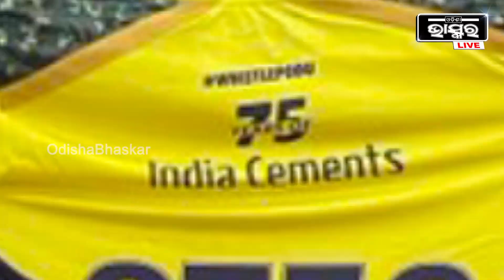ଭାରତର ସୁନା ପୁଅ ନିରଜ ଚୋପ୍ରାଙ୍କୁ ଚେନ୍ନାଇ ସୁପର କିଙ୍ଗସ ତରଫରୁ ସମ୍ବର୍ଦ୍ଧନା ସହିତ ୧ କୋଟିର ଚେକ ପ୍ରଦାନ